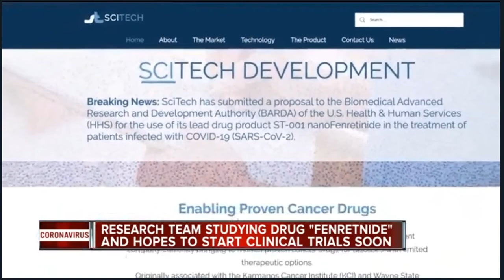SciTech Development Interview - Channel 7 Detroit News 2020-04-17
Channel 7 ABC WXYZ Detroit News: Channel 7 Action News Reporter Darren Cunningham interviews Earle Holsapple about SciTech Development, LLC, and its recent efforts in repurposing its lead cancer drug ST-001 nanoFenretinide for treating patients infected with COVID-19 (SARS-CoV-2), including its recent funding proposal to the Biomedical Advanced Research and Development Authority (BARDA) of the U.S. Health & Human Services (HHS).